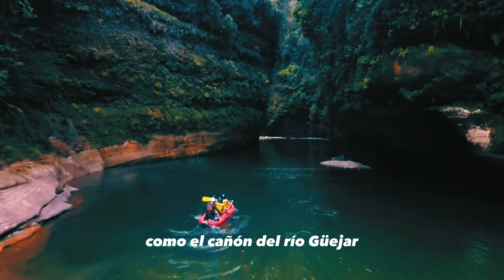🔥SE VENDE - PROPIEDAD "ESQUINERA" - MUY BIEN UBICADA - Venta directa: ( 🔥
La propiedad está ubicada en toda la parte céntrica del municipio de “San Juan de Arama” (Meta), junto al parque principal, la estación de Policía Nacional y el centro de salud municipal.

Realmente la ubicación es muy buena, para todo lo relacionado con el comercio, oficinas y demás. La dirección exacta es: CALLE 10 N° 8-20.

DETALLES:
El área total es de: (1.500 m2), cuenta con escritura pública y su respectivo certificado de libertad y tradición.

De los (1.500 m2) se tienen (176 m2) de construcción, que consta de: (3) locales comerciales, (3) baños y (1) parqueadero privado con capacidad para varios vehículos.

Está construcción tiene apenas (4) años de haber sido edificada, los locales son bien terminados, cada local cuenta con su baño privado, pisos en cerámica, cielo raso en PVC, luz led, fachada en vidrio templado, pisos externos al contorno del lote en adoquines de color amarillo.

EL PRECIO ES DE:
SE ACEPTA EFECTIVO CON PERMUTA.